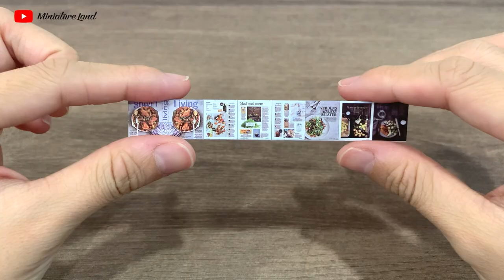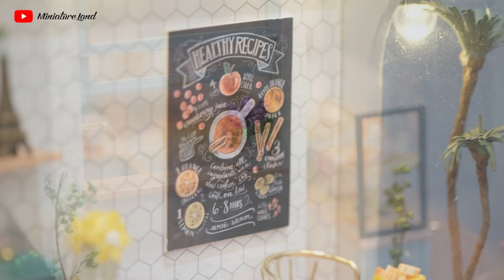DIY Miniature Dollhouse Kit || Smile Eatery - Mini Restaurant - Relaxing Satisfying Video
⚠️  SAVE MONEY TODAY ⚠️

Hallie ^-^

♡ Music ♡